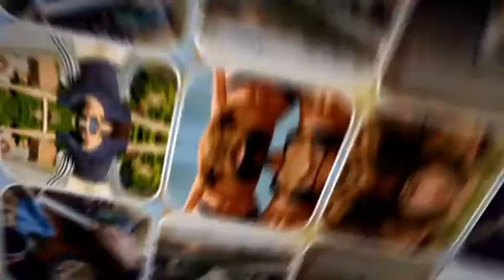Holiday Slideshow | After Effects Video Displays - Envato elements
adventure,country travels,gallery,holiday,holiday theme,my journey,my video,plane,slideshow,special event,travel,travel promo,travel trailer,video display,video promo